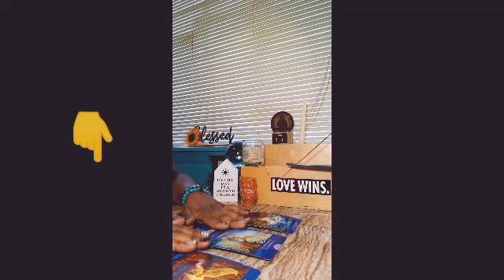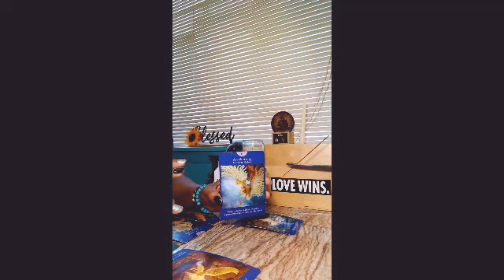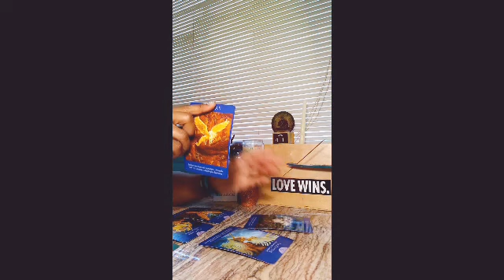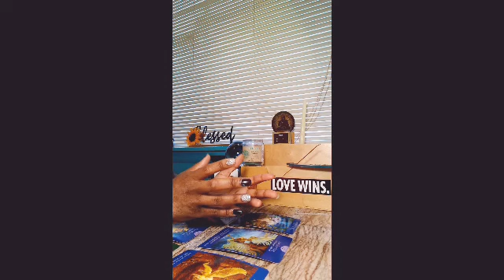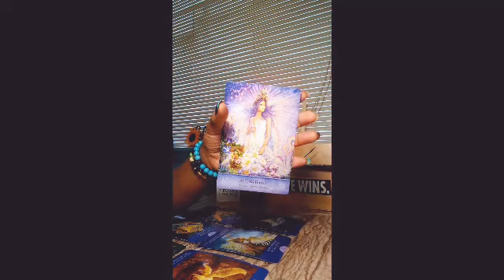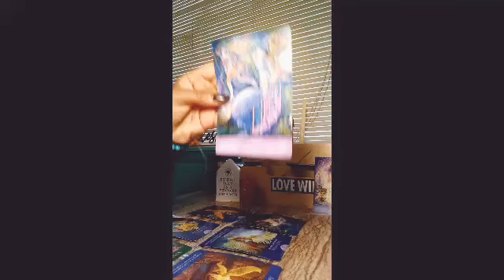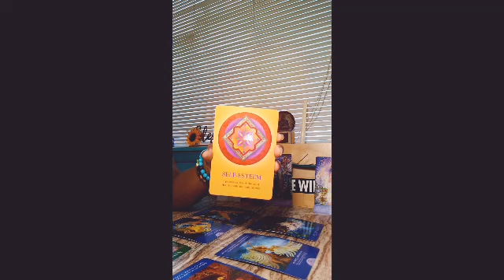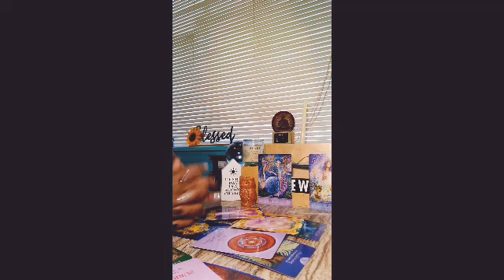Capricorn Life & Love April 2020 OverFlow Of Abundance Yay! 🍾💥🎉🎈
How to book A Reading: READ CAREFULLY!

***PLEASE DO NOT MAKE PAYMENT UNTIL YOU HAVE CONFIRMED AVAILABILITY. I AM NOT CURRENTLY OFFERING LIVE READINGS. ALL READINGS ARE PRE-RECORDED AND DELIVERED TO YOUR EMAIL INBOX.

After confirmation, please submit payment. Upon receipt of payment, you will receive a confirmation email with your "delivery by" date. Your reading will arrive via your email inbox. Please allow 3 business days between your scheduled reading slot and delivery of your link! No refunds unless I am unable to deliver.

Current Readings Offered:

General Intuitive Reading - $40 USD
Life & Spiritual Advice , Love Advice, and/or Career Advice.

In-depth Relationship Review - $55 USD
Energies, Feelings, Outcomes, Advice, Solutions. This reading is for those in relationships ONLY.